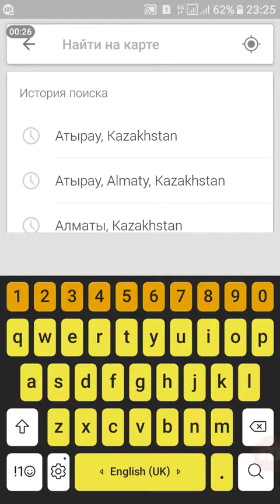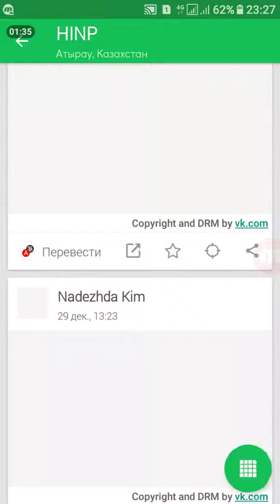Геоданные қосылып тұрса, не болады? HINP